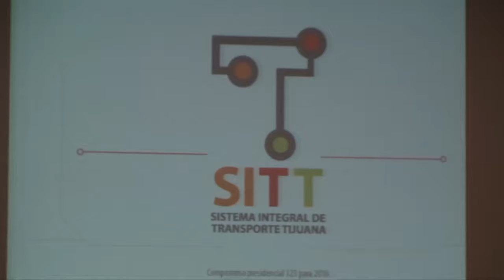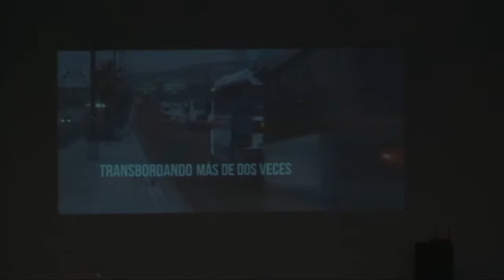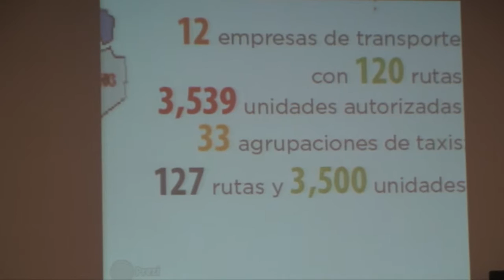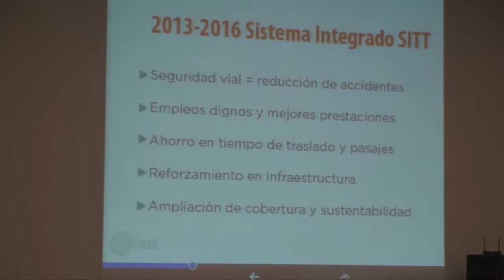22 SEPTIEMBRE 2015 PRESENTACIÓN DEL SITT